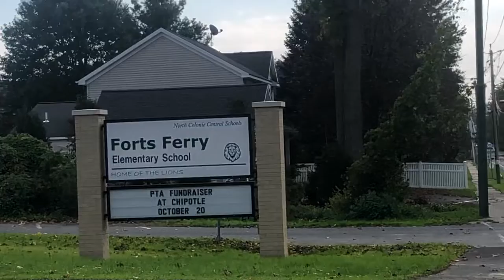October 16, 2021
Forts Ferry School Latham NY